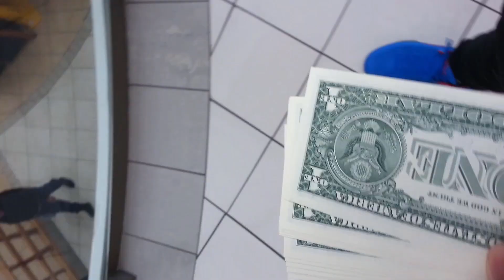M1K3 FACE REVEAL VIDEO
Me throwing away money! HAPPY NEW YEARS
Found this on my phone from back in the JOAST days
AMA IN COMMENTS LOVE YALL